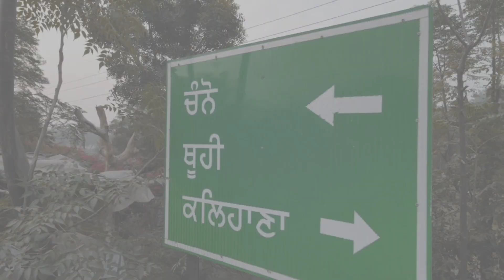jashandeep singh weds prabhjot kaur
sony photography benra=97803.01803